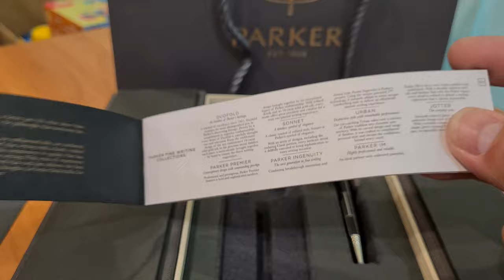Parker Royal Pen Premier Luxury Black CT 1931404 Unpacking and Demo